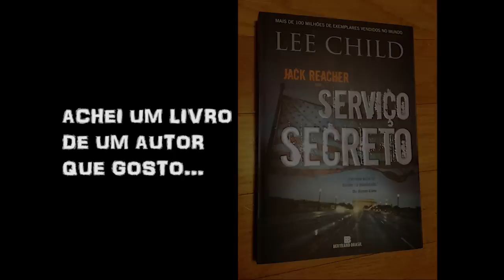JET - ( review ) Apresentando shapes da marca ABEC11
( para saber dos shapes a venda ou outras coisas que tenho, apenas pelo facebook, ( o link esta na descriçao ) )

E ai galera !!

muita gente conhece a marca ABEC11 pelas rodinhas deles, eu admito que eu nao sabia que eles fabricavam shapes. pois é descobri isso quando fui visitar a distribuidora PLIMAX se voces quiserem ver o vlog de como foi, cliquem abaixo

Gostei muito da qualidade do shape, adorei o shape que escolhi para testar. muito legal mesmo.
o set up do long ficou assim :
shape: JET, modelo MOD ROCKER
trucks: PARIS 50 graus
rodas: SECTOR9 modelo BUTTERBALLS 70mm 80a
rolamentos: LOADED JEHU
parafusos: HONDAR

como falei no video vou vender os 2 shapes que aparecem, e mesmo se ja foram vendidos e vc eteja vendo esse video bem depois que postei, sempre tenho coisinha a venda que podem ser vistos no meu facebook. confiram no link abaixo

e se quiser ficar mais por dentro do MUNDO DE BOB me sigam no instgram tambem

e é isso ai galera, espero que tenham gostado do video, se gostarem cliquem no like.
um abs a todos !!